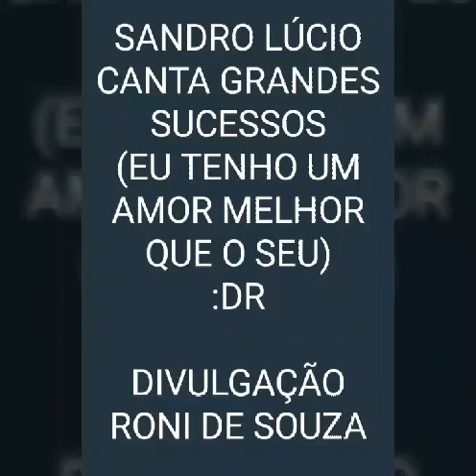SANDRO LUCIO - TENHO AMOR MELHOR QUE O SEU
🔴 *Contato para SHOWS:* 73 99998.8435 (Vivo / WhatsApp) | 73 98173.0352 (Claro) | 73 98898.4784 (Oi) | 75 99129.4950 (Tim)